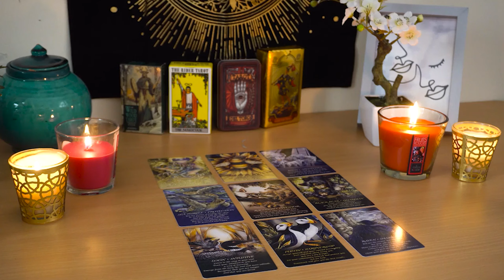ARIES💘 They Are Coming Towards You You Are On Their Mind & Heart. Aries Tarot Love Reading